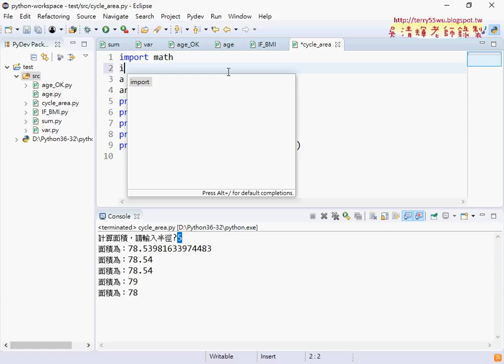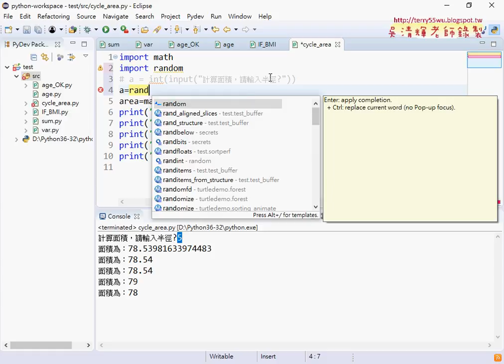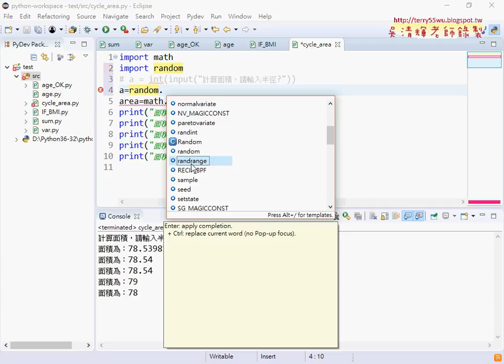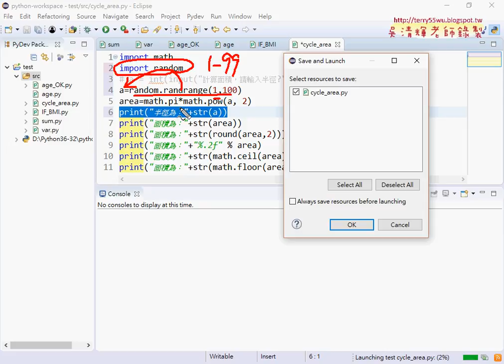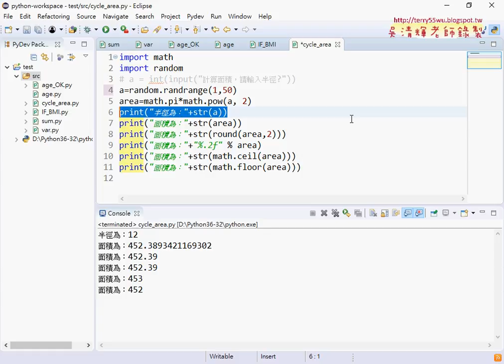06 引入random類別產生亂數